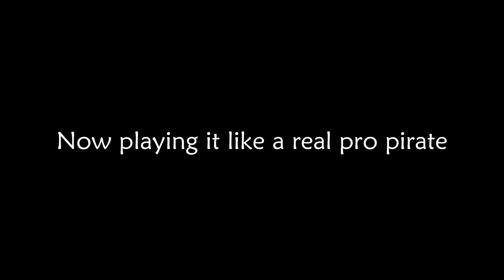How to play Dead Man's Poker - The Pirate Caribbean Hunt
How to play Dead Man's Poker and win it

It's mostly a matter of luck with your dices and of course with the game trying to make you loose all the time

Music in the background belongs to GusTune
and Benjamin Symons